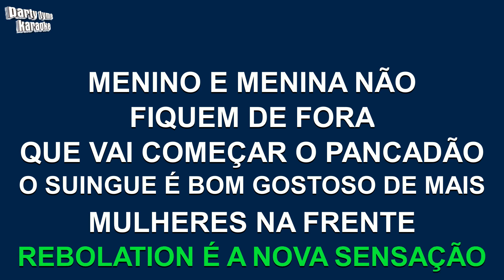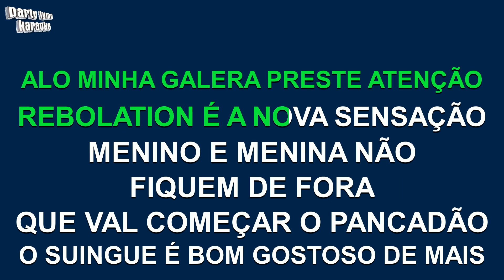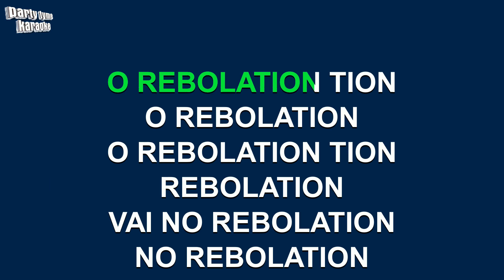Parangolé - Rebolation (Versão Karaokê)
Versão karaokê de 'Rebolation'
popularmente cantada por Parangolé,